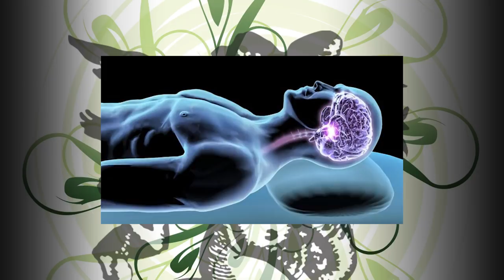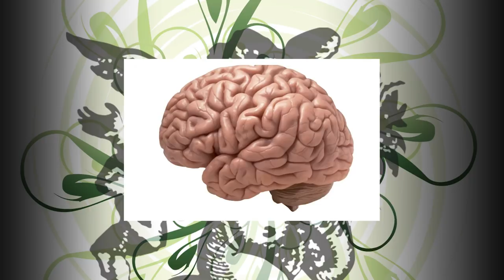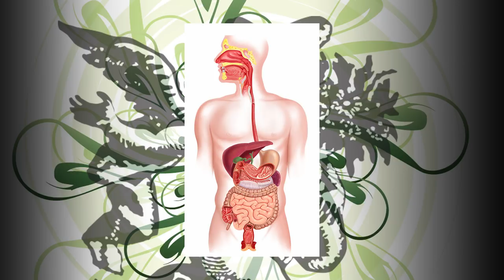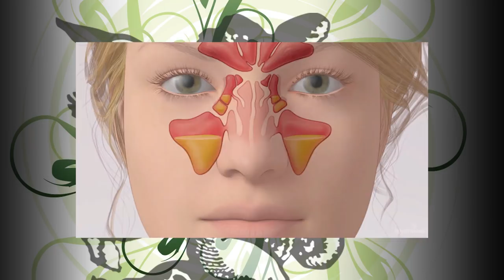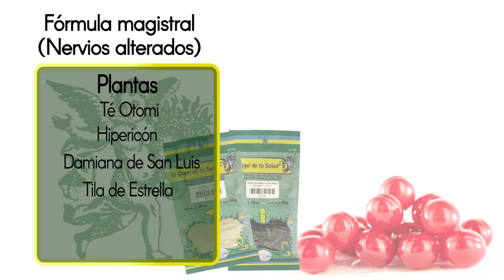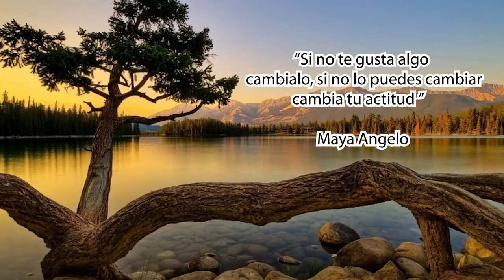ACEITE DE TOMILLO PARA ALTERACIÓN DE LOS NERVIOS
búscanos como EL ÁNGEL DE TU SALUD